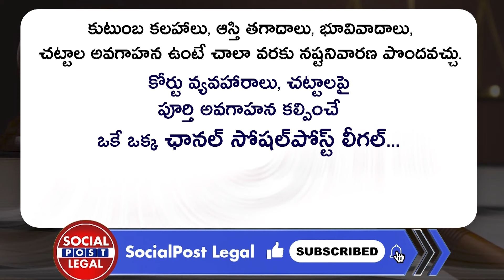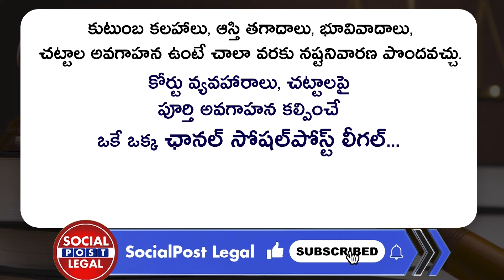Is It Legal To Give Money On Interest In India | Advocate Srinivas Chauhan | Socialpost Legal